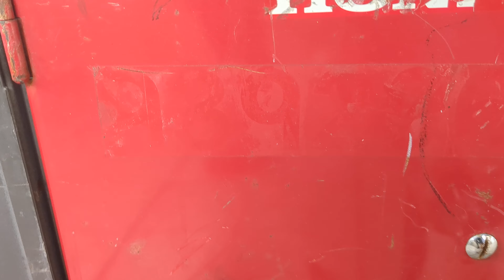HONDA EU3000is For Sale @ Lucky Pawn Oakland Park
Demonstration of the HONDA EU3000is for Sale @ Lucky Pawn Oakland Park
Showing off the Generator working - Needed a Jump Start
Battery is located right in the front
Once jump starter was on there, the ignition key worked flawlessly
Demonstration of the generator/inverter working/running
Plugged in two tools to run at once to show no LOAD, works without bogging down
Showing the aesthetics of the machine, superficial rust, scratches, dust, grime, etc...
Still a Perfectly running unit that will power ALL your necessary items.